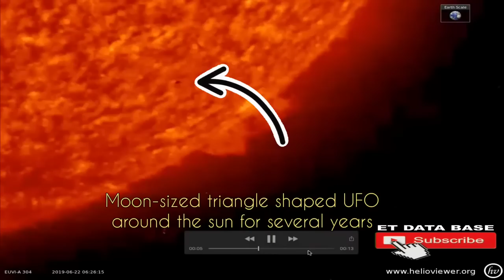UAP UFO COLLECTION 2